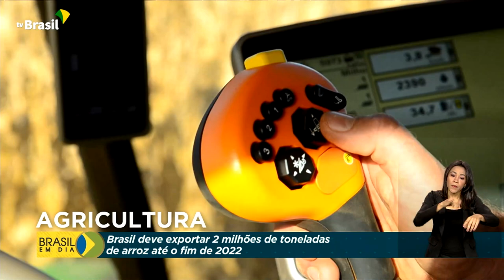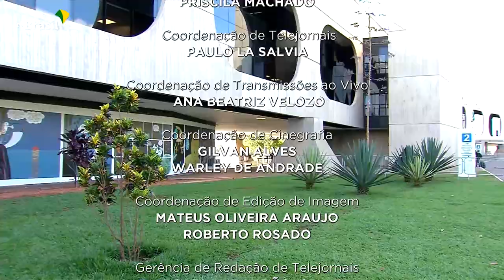Brasil em Dia - 21 de novembro de 2022